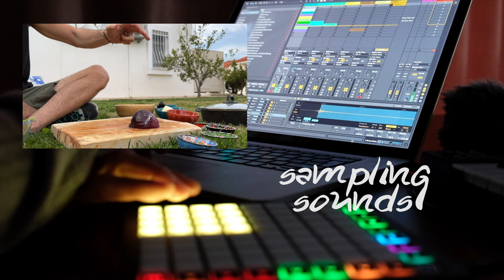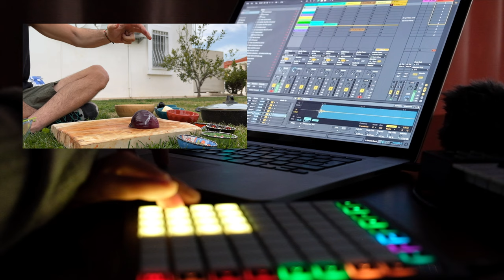Cooking Turkish red mullet dish "Barbun Tava" outdoor and sampling sounds of Çamyuva Wednesday bazar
This time exploring Turkish Kemer area it's lovely people and cooking red mullet dish (Barbun tava) with fried potatoes, garlic spinach with some fresh veggies salad. Enjoy!

Sampled in Ableton Live
Mounted in Final Cut